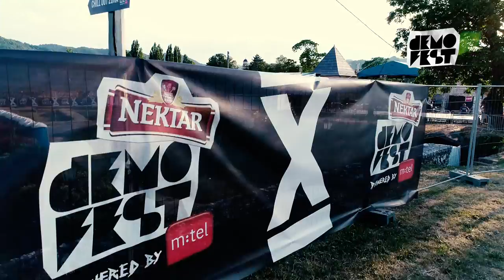DF10 anketa - Gdje ide Banjaluka večeras?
Provjerili smo na ulicama Banjaluke gdje se ide večeras. Ako vas zanima, klik na play.